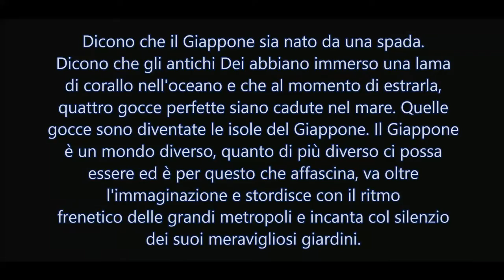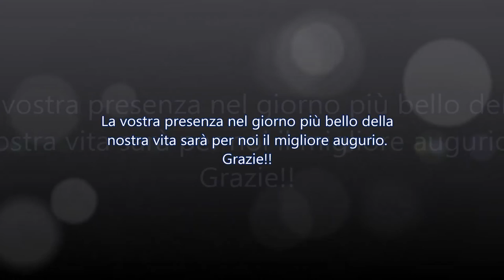Matrimonio Elisabetta e Francesco